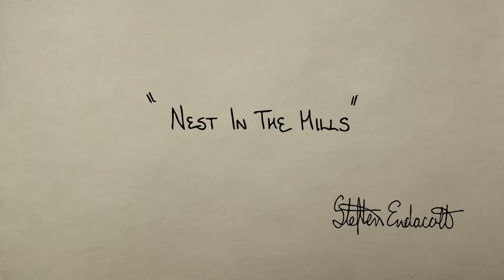Nest In The Hills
Nest In The Hills by Stephen Endacott

Shot & Edited by Conlan Mackenzie and Mathew Harvey